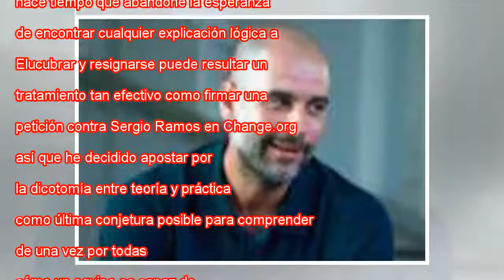Madrid es el increíble Hulk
Dios me libre de querer contribuir a la propagación de una nueva cualidad mitológica del eterno rival pero hace tiempo que abandoné la esperanza de encontrar cualquier explicación lógica a las conquistas del Real Madrid. Elucubrar y resignarse puede ...